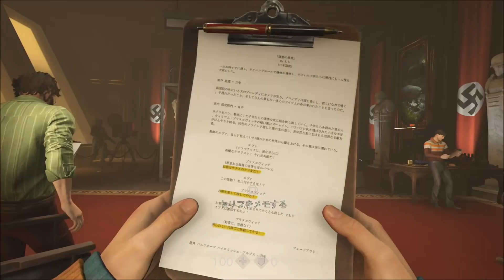７【シナリオのみ編集版】ウルフェンシュタイン2 ザ・ニュー・コロッサスプレイ【日本語吹き替え版/ps4】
ウルフェンシュタイン2 ザ・ニュー・コロッサス実況プレイ【日本語吹き替え版/ps4】から抜粋、シナリオを中心に編集。
日本語吹き替え版。
ps4のブロードキャスト。

let's enjoy wolfenstein ii the new colossus game play!